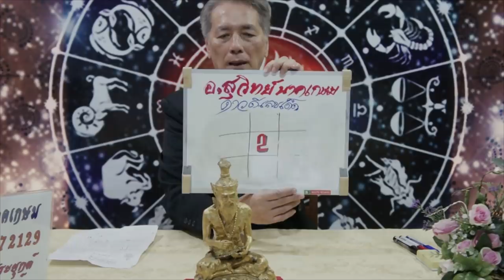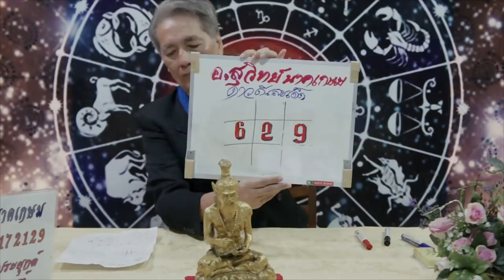ดาวดีเลขเด่น แม่นชัดจัดเต็ม งวดวันที่ 2มีนาคม 2561 โดยอ.สุวิทย์ นาคเกษม